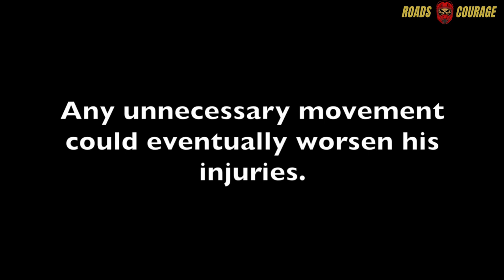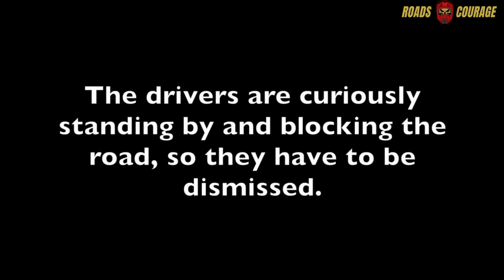BIKERS PICK UP GIRLS| BIKERS ARE NICE | Episode 3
This video is about motorcycle accidents and dealing with weird or awesome people, there you will see biker tips for picking up chicks and other interesting moto moments.

00:06 Danof - She wants my flowers!

00:58 Lex Summer - Day 7 - Q&A - I saved a hedgehog - Daily motovlog Energica electric motorcycle

01:27 Henry Jackson - Motorcycle almost hits screaming pedestrian jaywalking girls!!

01:38 MOTOJ - Forget Tinder, Buy A Motorcycle!!

04:00 Thunder On Road - Bikers Save Puppy's Life | Subscriber Love | Thunder On Road

04:45 KingJulienMoto - Ep. 22: The Crash (English subtitles)

06:51 kevo rides - kevorides MOTOVLOG GO PRO. DUDE IN YELLOW HIT BY A TRUCK. ALMOST RAN OVER. 🤦♂️

07:07 KTMIKE - Delete Tinder, Learn How to Wheelie Instead

08:04 Vikhyat shandilya - Crashed Brand New Kawasaki Ninja 1000 SX 2021 | Test Ride Vehicle

08:19 Alberto Barañano - Tenemos un ACCIDENTE en la NUCLEAR !

08:35 JustDoItTray - TOOK HER FOR A RIDE ON MY YAMAHA YZ250F DIRT BIKE! *SHE LOVES IT* | JUSTDOITTRAY

09:27 Tucson Hooligan - Tucson Hooligan Moto Madness